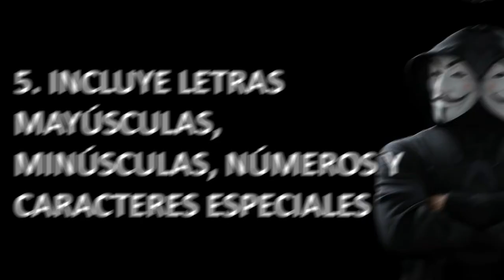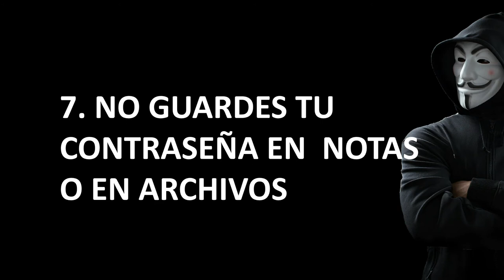🔴Claves para crear una Contraseña Segura 2022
✅10 Consejos para Crear Contraseñas seguras